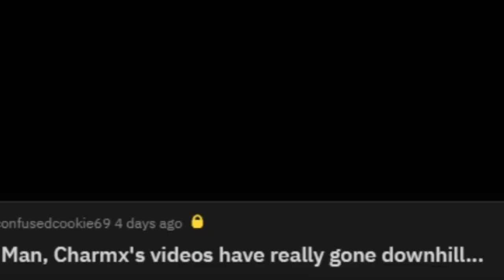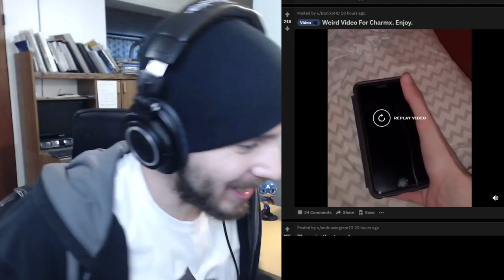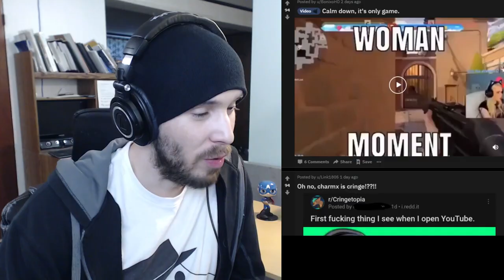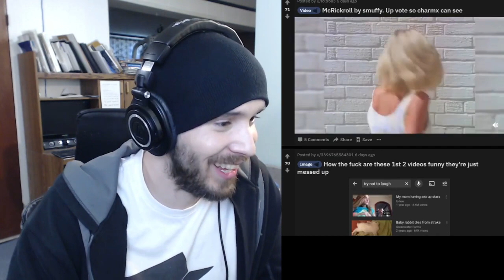was featured in a cringe sub reddit! charmx reupload